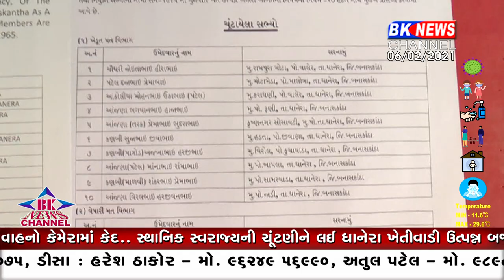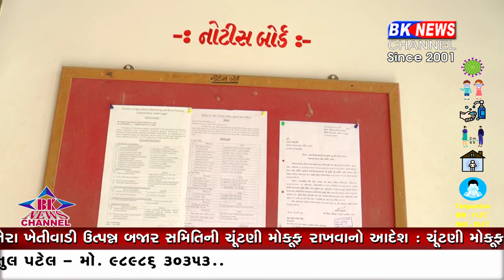ચૂંટણીએ મોકૂફ રખાવી ચૂંટણીને મોકૂફ...